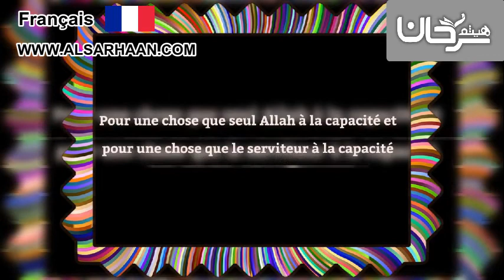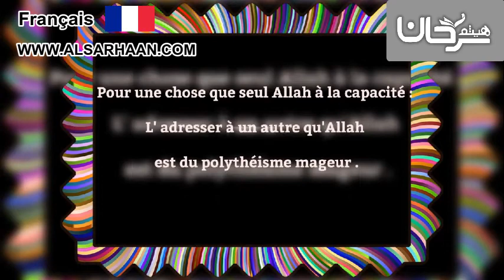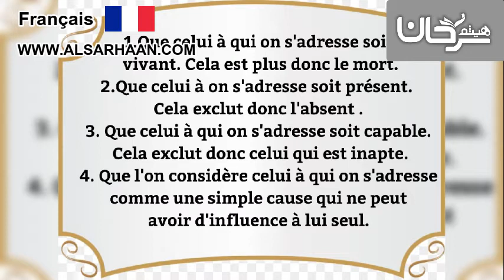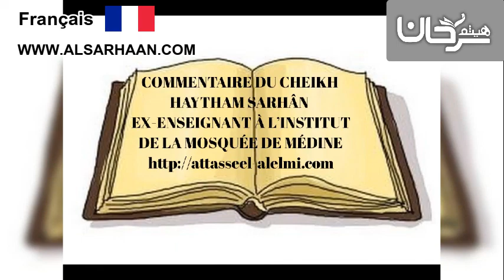🇫🇷 07/13 les types d'invocation.